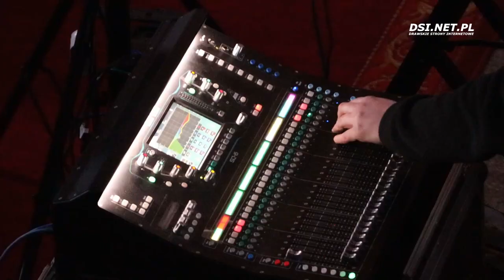Anna German - śpiewa Katarzyna Zawada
W weekend odbyły się trzy koncerty noworoczne piosenek Anny German w wykonaniu młodej utalentowanej artystki Katarzyny Zawady.
Pierwszy z koncertów odbył się  sobotę 22 lutego br. w Kościele pw. Podwyższenia Krzyża Świętego w Czaplinku. Relacjonowaliśmy go już w sobotę.

W niedzielę 23 kutego w Kościele pw. Zmartwychwstania Pana Naszego Jezusa Chrystusa w Drawsku Pomorskim odbył się drugi z zaplanowanych koncertów. Sama idea koncertów  Anny German powstała dzięki artystce, która po przeżyciu makabrycznego wypadku samochodowego obiecała że po wyzdrowieniu będzie śpiewać w kościołach --  co przypomniał wszystkim  podczas koncertu ksiądz proboszcz Tomasz Szugalski.

Za występ Katarzyna otrzymała owacje na stojąco, nie obyło się również bez bisów.

Po koncercie w Drawsku Pomorskim artystka udała się do Kalisza Pomorskiego, gdzie również czekała na nią publiczność zgromadzona w Kościele pw. Matki Bożej Królowej Polski. Oczywiście tak samo jak w poprzednich kościołach brawa nie miały końca, a wzruszeni ludzie dziękowali Katarzynie za przepiękny koncert. Na koniec ksiądz proboszcz Kazimierz Serafin dziękując za koncert, oświadczył że „już dawno świątynia nie rozbrzmiewała tak potężnym  i przepięknym głosem”.
Katarzyna Zawada to zdobywczyni I miejsca na II Międzynarodowym Festiwalu Piosenki - Anna German w Moskwie.  Annę German nie tylko kochali Polacy, na scenach rosyjskich  czuła się równie dobrze, dlatego na koncercie nie zabrakło utworów w języku rosyjskim. Jej międzynarodowa kariera rozpoczęła po festiwalu San Remo, dlatego Kasia podczas każdego występu śpiewała w trzech językach: polskim, rosyjskim i włoskim. Młoda artystka zaprezentowała własną interpretację takich przebojów Anny German, jak m.in.: "Tańczące Eurydyki", "Człowieczy los", "Cyganeria".

Wszystkie trzy wydarzenia artystyczne zorganizowane zostały przez Starostwo Powiatowe w Drawsku Pomorskim, oraz  przy wsparciu proboszczów z Czaplinka, z Drawska Pomorskiego i Kalisza Pomorskiego.